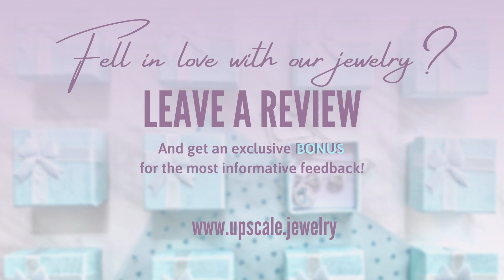Capricorn Zodiac Constellation Studs.